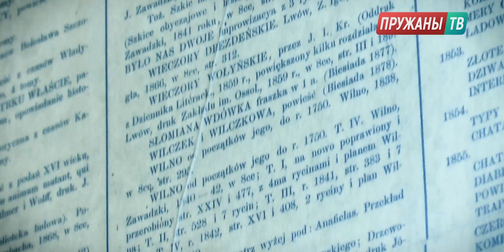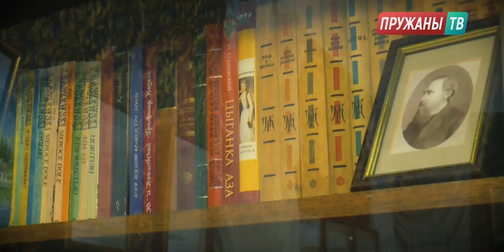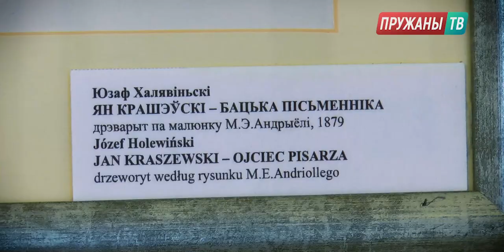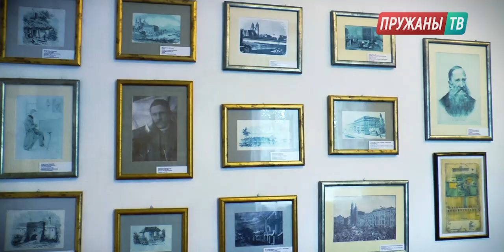Юзеф Крашевский: жизнь и творчество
Специально для тех зрителей, кто смотрит нас только на YouTube: выпуск нашей рубрики "История" про Юзефа Крашевского. Кстати: видео доступно по лицензии Creative Commons!

Юзеф Крашевский — кто он, чем важен, почему ему посвящают целые выставки и при чём тут Пружаны?

Получить ответы на эти вопросы вы можете в новом выпуске рубрики "История" телеканала Пружаны ТВ!